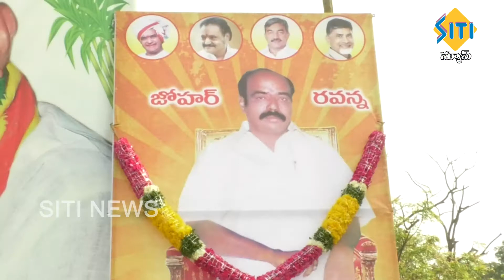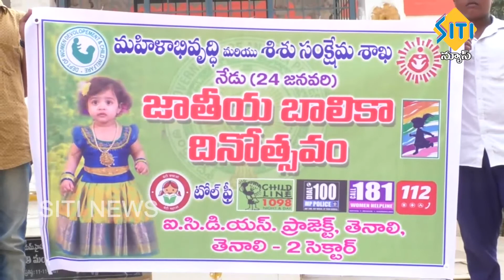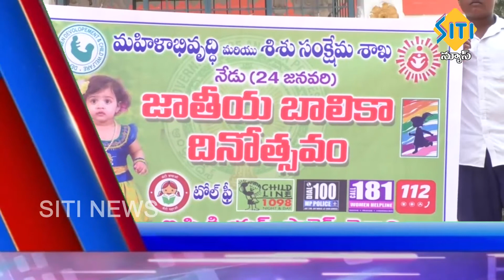TENALI SITI NEWS 24 1 2020 PART 4